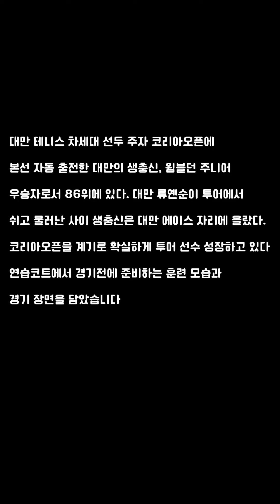정진화테니스레슨-992회 투어 선수 경기전 훈련 대공개!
ATP 250 유진투자증권 코리아오픈테니스대회에서 정상급선수들의 경기 모습을 내 눈앞에 보게 되어 너무 좋았습니다. 개인적으로 연습코트에 얻는 것이 많습니다. 선수들이 경기전에 어떤 훈련하는지 직접 볼 수 있고 촬영해서 국내 선수나 동호인들이 연습 영상으로 올리 수 있기 때문입니다.